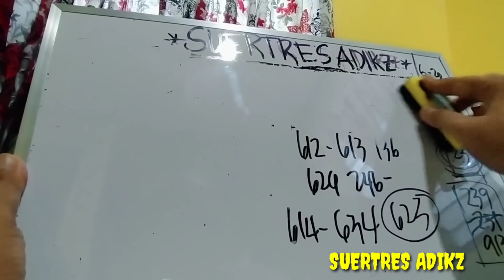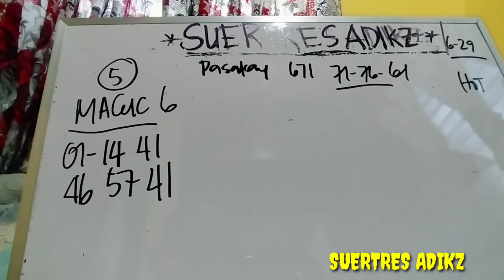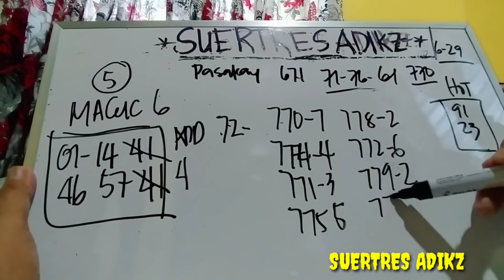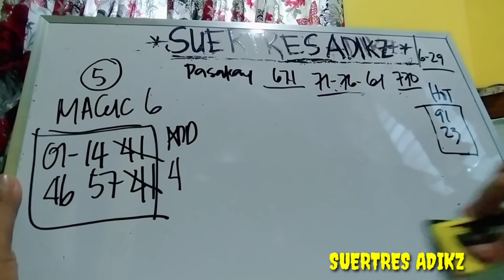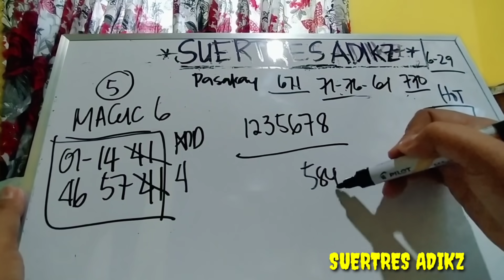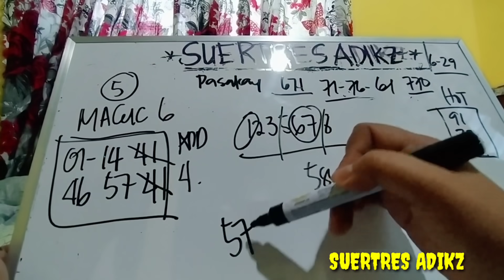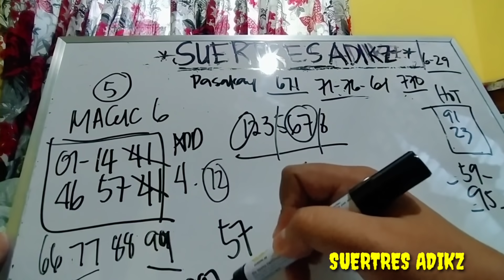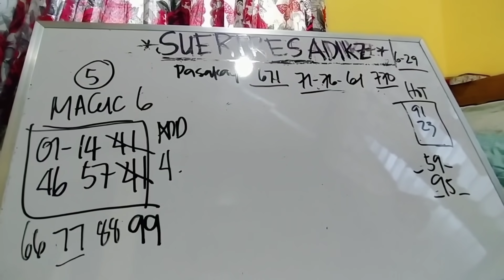June 29, 2021 3D LOTTO HEARING/PAIRING GUIDE TODAY